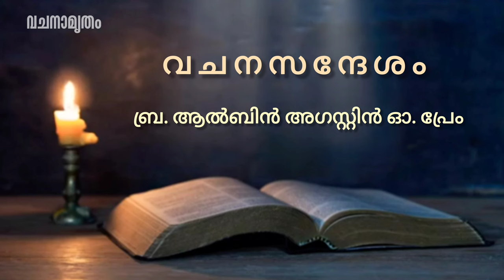വചനാമൃതം | SYRO MALABAR HOMILIES | MANANTHAVADY NORBERTINES | SASH BENGALURU | MATHEW 13: 44- 52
കൈത്തക്കാലം നാലാം ഞായർ.
അവതരണം: ബ്ര. ആൽബിൻ അഗസ്റ്റിൻ ഒ. പ്രേം.
സെന്റ്. അഗസ്റ്റിൻ സ്റ്റഡി ഹൗസ് ബാംഗ്ലൂർ